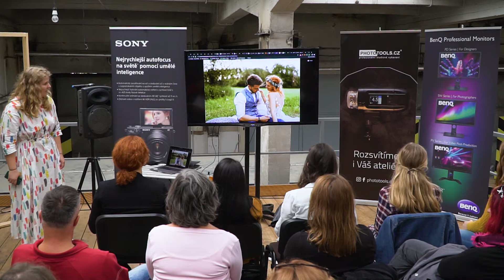Tereza "Tecí" Němečková - Svatební fotografie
Záznam z přednášky na Foto Festu Plzeň 2019